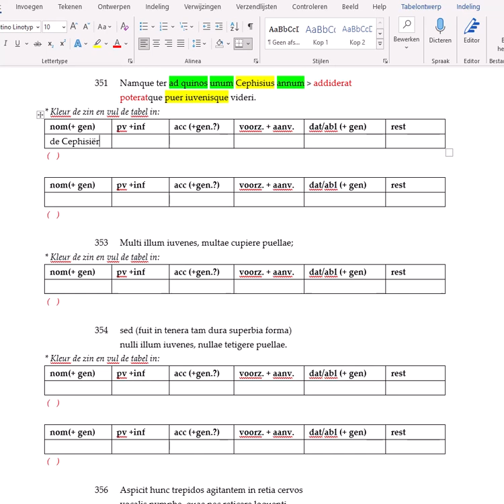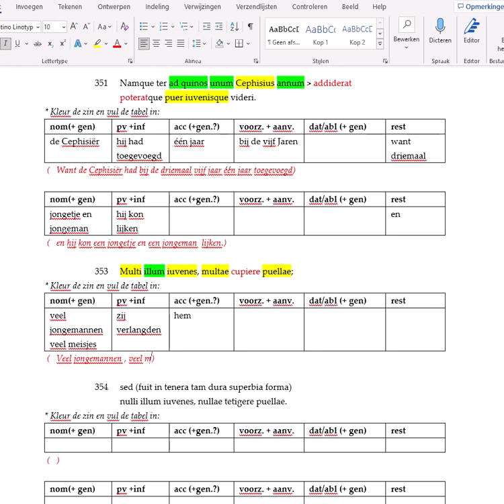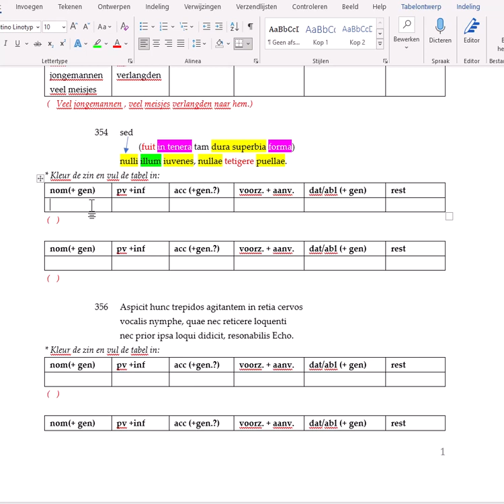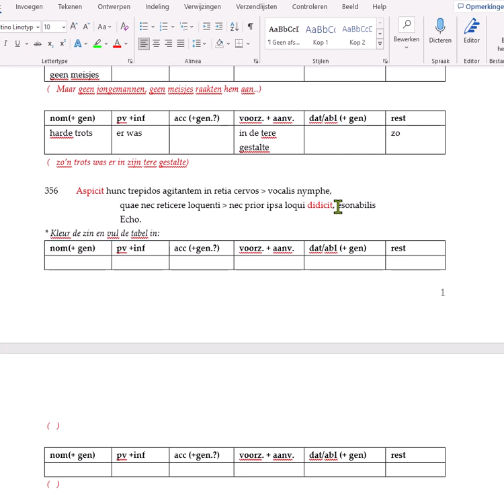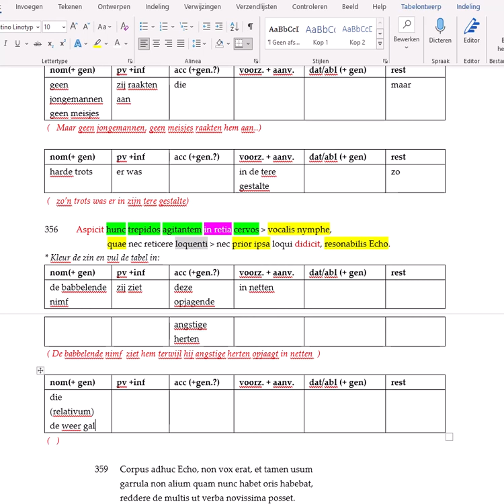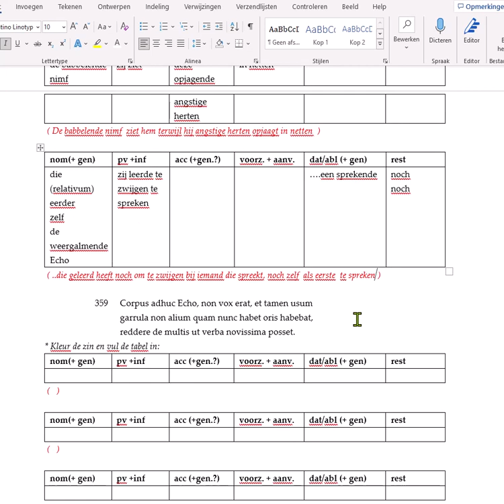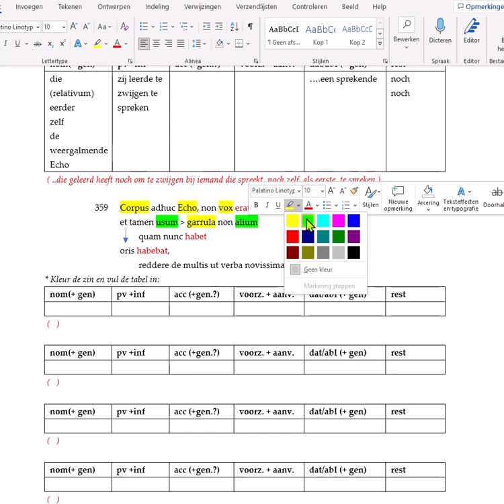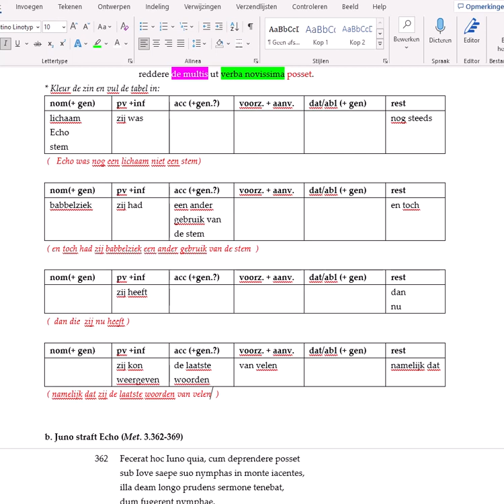Ovidius Metamorphosen 3 351 361 Echo en Narcissus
vertaaltraining en voorlezen dactylische hexameter